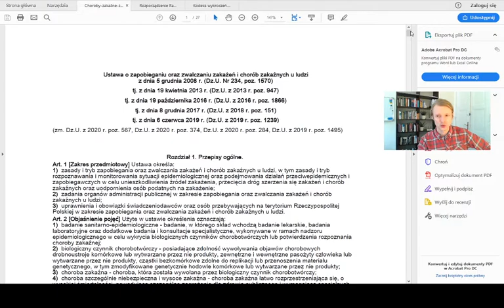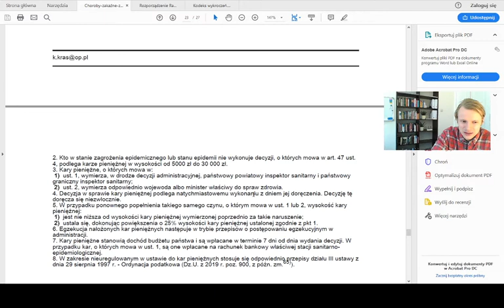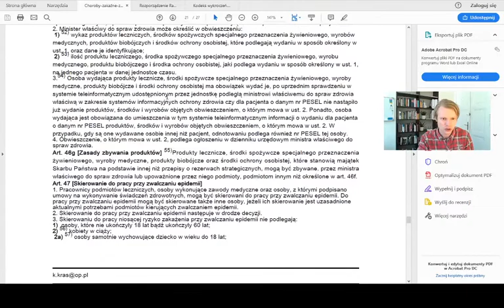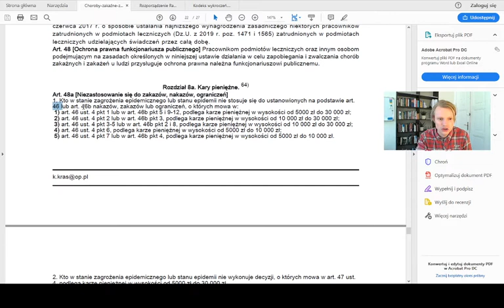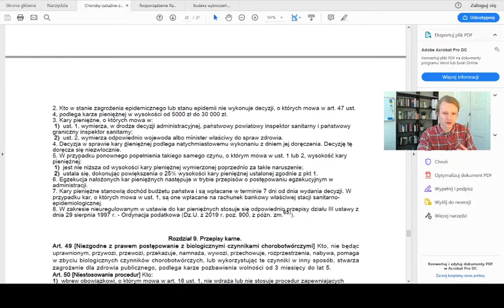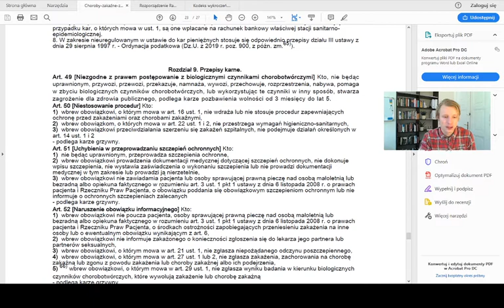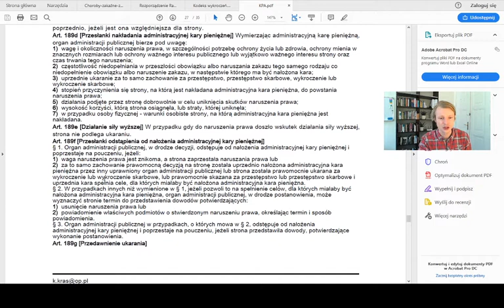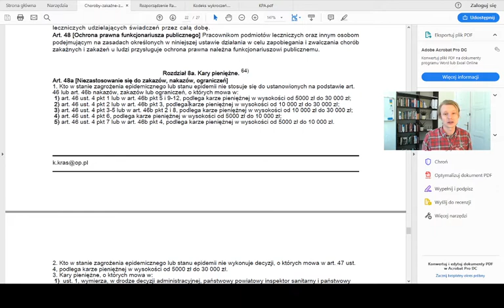Prawo w czasach zarazy #2 Wolę grzywnę niż karę pieniężną!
Drodzy studenci już dziś mamy dla was 🎥 #7 odcinek pt: "Wolę grzywnę niż karę pieniężną 📙"
Adwokat, Doktor nauk prawnych 👨‍🏫 Adam Plichta dokona update odpowiedzialności za złamanie kwarantanny.
Wszystko dlatego, że weszła w życie ustawa, która wprowadziła administracyjną sankcję pieniężną za złamanie zakazów, nakazów wprowadzonych w rozporządzeniu.  ❗️

Jeśli masz pytania zostaw je w komentarzu na naszym kanale YouTube bądź pod postem.

📍UWAGA: Przypominamy, iż sytuacja w kraju ulega bardzo dynamicznej zmianie ❗️ Niektóre informację bardzo szybko mogą stracić aktualność, Pan Doktor w miarę możliwości będzie aktualizował odpowiednie wykłady i udostępniał do waszej informacji, ponieważ nie chcemy, aby ktokolwiek czuł się wprowadzony w błąd!